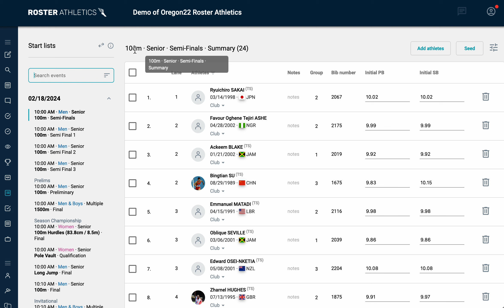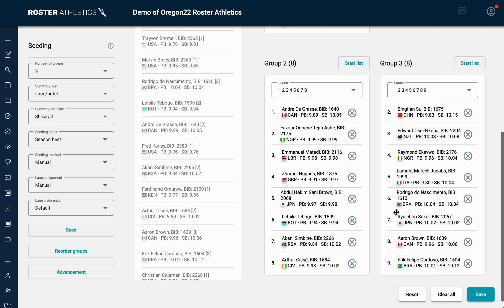How to manually seed or move an athlete in seeding on Roster Athletics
Example on how to manually seed or manually change lanes for an athlete by using the drag-and-drop in the seeding view.

To see all available user guides for the Roster Athletics platform, check out